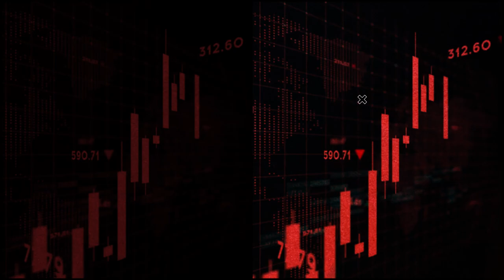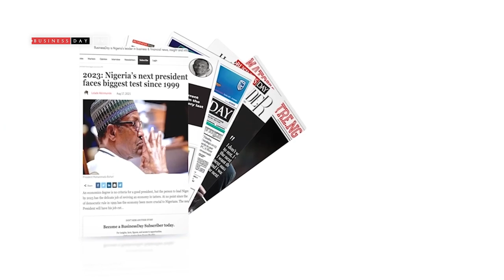A quick wrap of some of today's big stories.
For more stories like this, visit our businessday